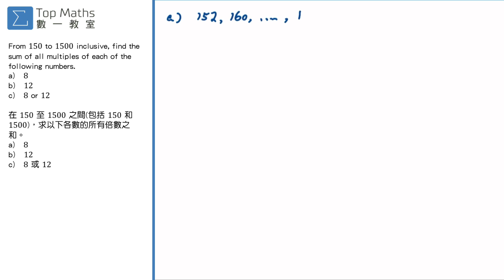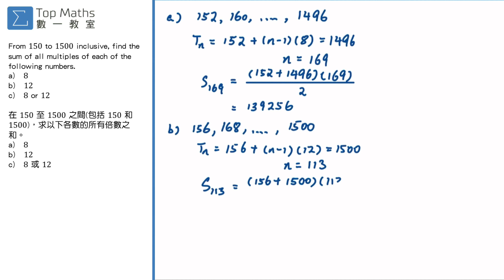例題短解 #117 - Sequence 數列 - TopMathsHK - Henry Leung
今次除左示範用 A.S. 的公式之內，亦示範了如何計算重覆左的數字，先加後減。而呢個做法在其他課題都有用的，大家學習一下啦！
Henry Leung - HKDSE 數學補習導師
香港科技大學數學系畢業
2017 DSE 數學及 M2 兩科 5**
會考 28 分(包括數學，附加數學考得 A)
專教數學，M1，M2
超過10年教授經驗
每月學生人數過百
有私人補習及補習社教學經驗